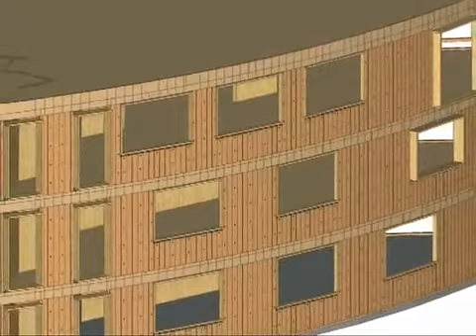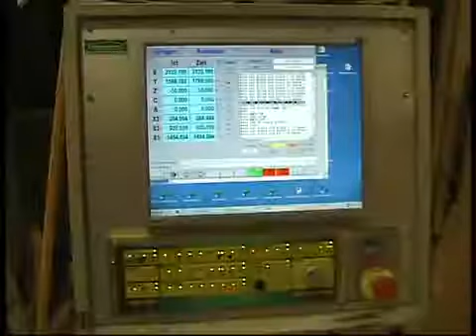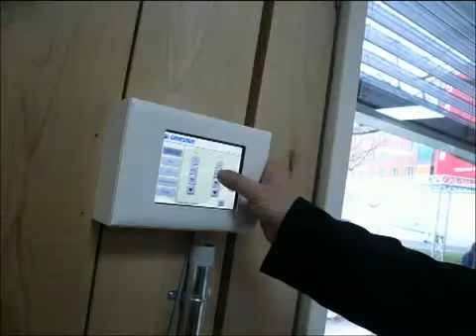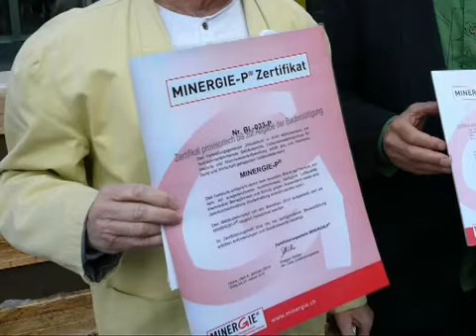Woodstock-energeticky plusová dřevostavba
WOODSTOCK je unikátní odpovědí na otázky využití obnovitelných zdrojů energie a ochrany klimatu. Nosné jádro stavby je z masivních celodřevěných velkoplošných panelů NOVATOP.